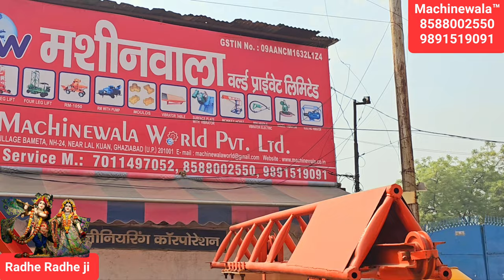Building Construction Machine | इतनी सारी मशीनें | Civil or कंस्ट्रक्शन Work के लिए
Construction work ki Sari machine ek hi platform par , Machinewala youtube channel | Construction Machinery Manufacturer Leader | Who is the Biggest Construction Machinery Supplier and Manufacturer in India | Machinewala is the Leader of Constitution Machinery Supplier and Manufacturer in India  Delhi. How to reached Machinewala, How to Reache Machinewala, How To Reaching Machinewala, How to reached Machine wala, How to Reache Machine wala, How To Reaching Machine wala.
Machinewala tak kaise pahuche, Kaise Jaye Machinewala Company, Concrete Mixture Miller lift Manufacturer Nearst, Self Drive concrete mixer machine company nearby,
Company manufacturing Tractor Attached Concrete mixer machine nearby, Company manufacturing concrete Mixture With Lift miller nearby, Self drive Concrete Mixture Miller Manufacturer Nearst,
concrete mixer machine company nearby, Nearby
 concrete mixer machine company,  Company manufacturing concrete mixer machine nearby, Company manufacturing concrete mixer miller nearby

❤️❤️'We can't imagine the beauty of world without machinery'😍😍
plz. follow me facebook

Machinewala_world

👇👇👇👇👇 wew site

Wheelbarrow( ठेली, ट्रोली, छत पर चलाने वाली ट्रोली l, लेंटर पर चलाने की ट्रॉली, रेड़ा, रेड़ी)
Two leg cement Mixer with
Electric Scissor Lift
Hydraulic Scissor Lift
Concrete Bucket Simple
All Type Constructionequipment & Machinery